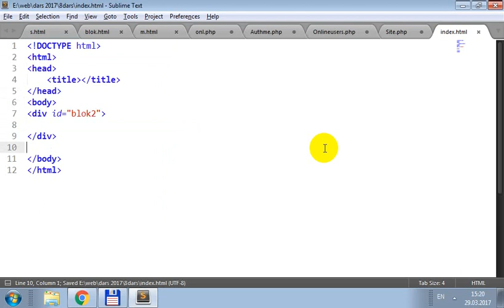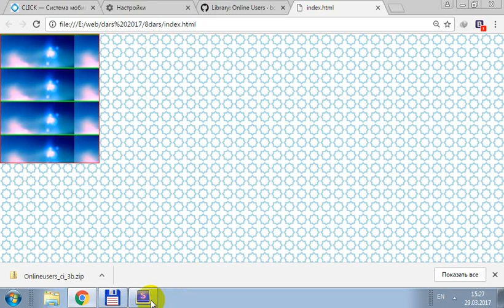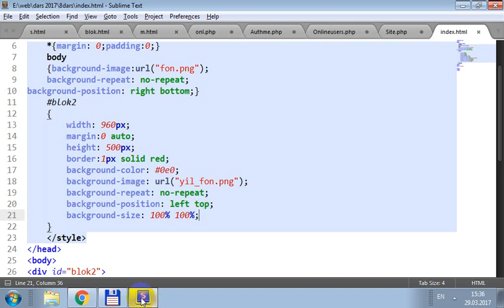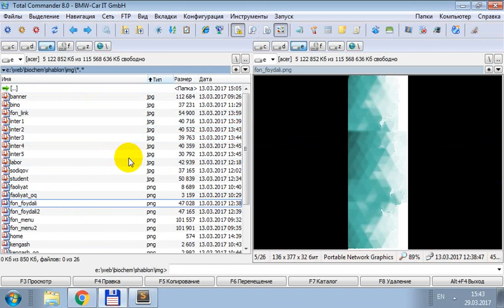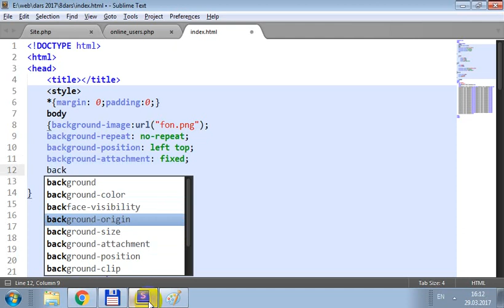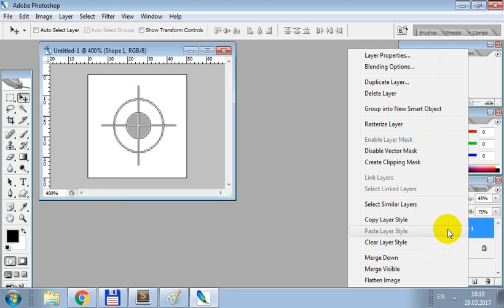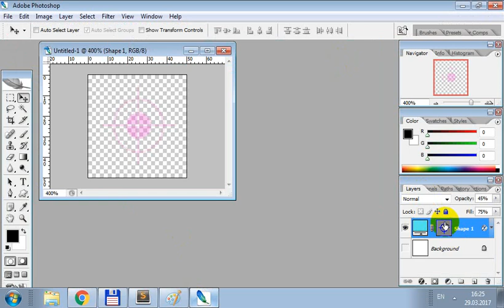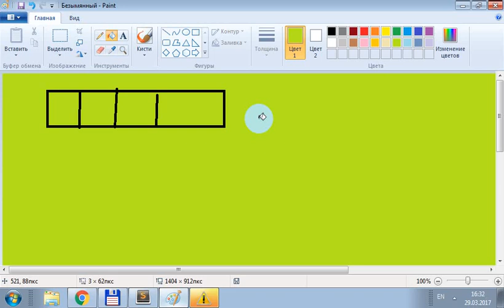Web dasturlash, 8-dars, "Background"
Web dasturlash bo`yicha ko'nikmalar.